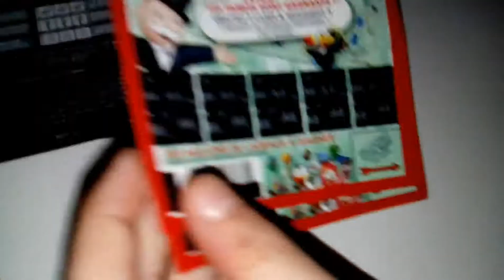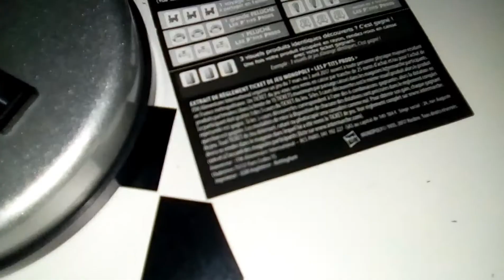2ème et dernière partie du grattage de 2 tickets monopoly